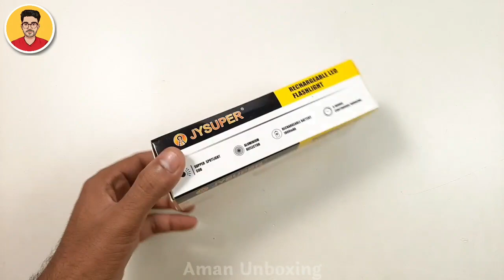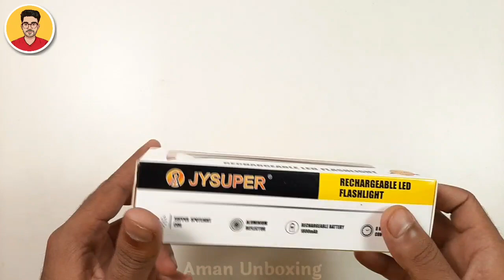Unboxing JY Super Torch | JY-1703 Torch Unboxing And Review | Cheapest Torch Review Under 400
Is Video Me Hum Jy Super(Jy-1703) Torch Ko Unbox Aur Review Karenge